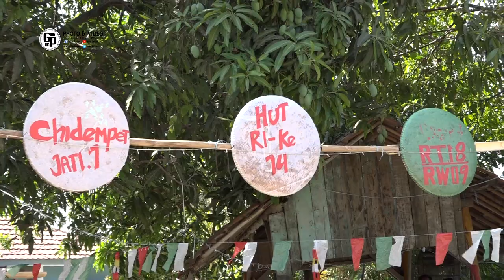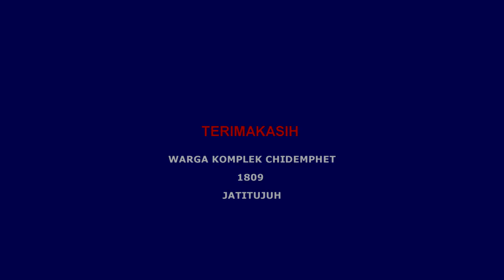DIRGAHAYU REPUBLIK INDONESIA KE 74 - 17 AGUSTUS 2019 (CHIDEMPHET) )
BLOK RABU RT 18 RW 09 Ds.jatitujuh Kec.jatitujuh Kab.Majalengka